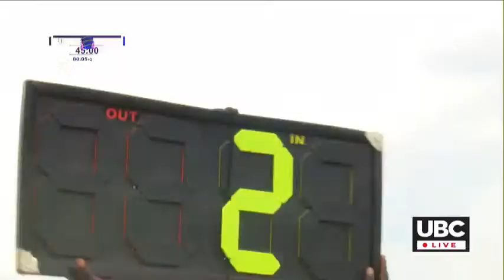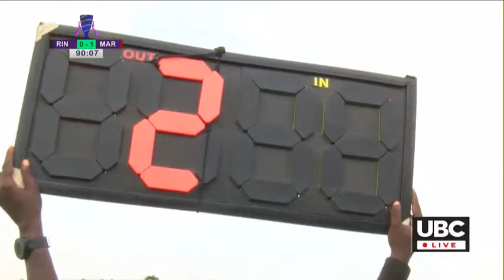FUFA WOMEN ELITE LEAGUE FINAL | JUNE 3, 2021